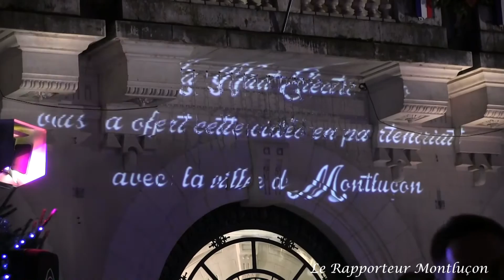Le marché de Noël 2016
Organiser par la municipalité de Montluçon,  Délirium Bar et le Perceval Bar.
Les Fanfarfadets, Les Turkey Sisters, Luigi, Professeur Roland, Cie Desmodum et Les Solides